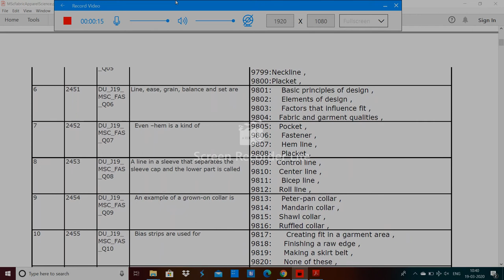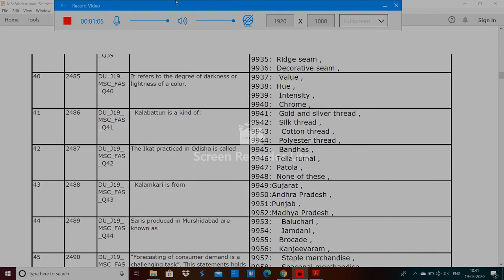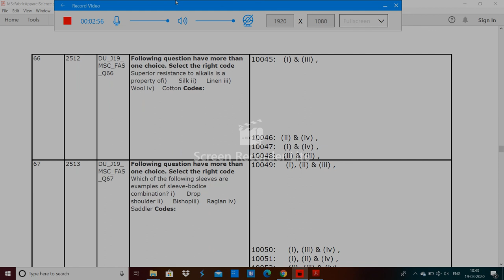DU MSc Fabric Apparel Science entrance paper 2019 by hitesh kumar